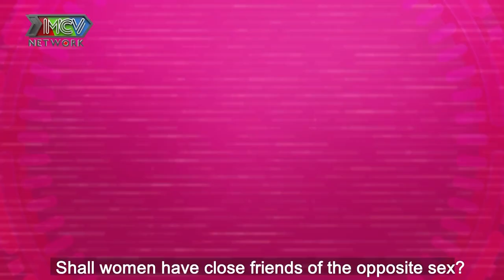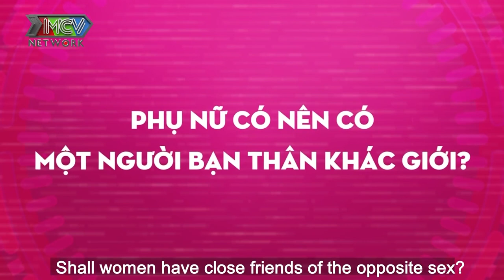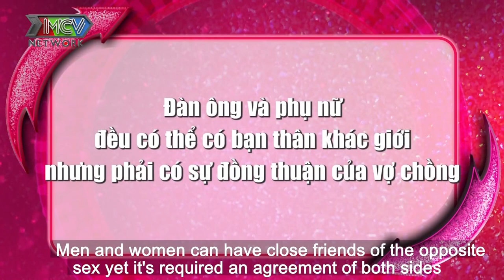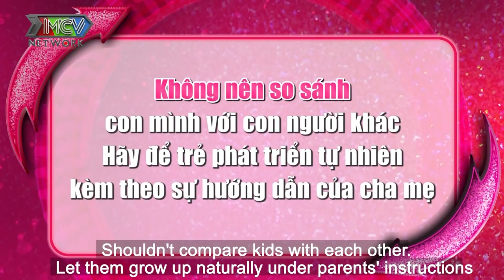Triệu Ái Vy phát hờn vì chồng là TỔNG ĐÀI VIÊN khi MẤY CHỊ PHỤ NỮ gọi TÂM SỰ buồn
GỒM 4 SIÊU MOM: Triệu Ái Vy, Thanh Trần, Pông Chuẩn, Huỳnh Tú.